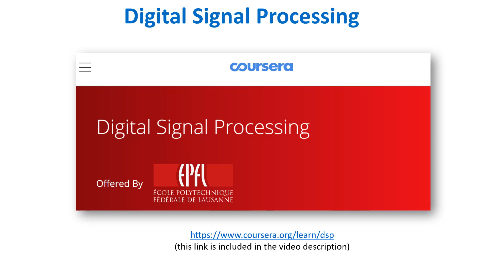Digital Signal Processing